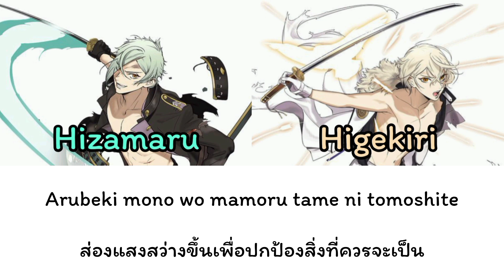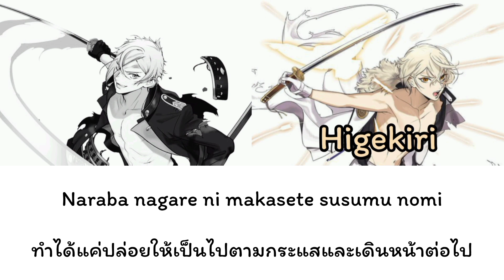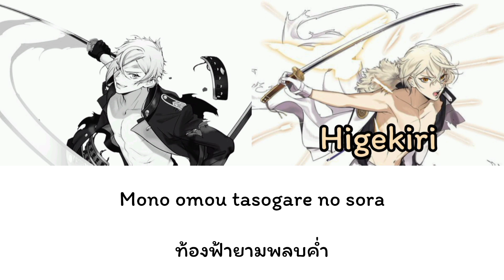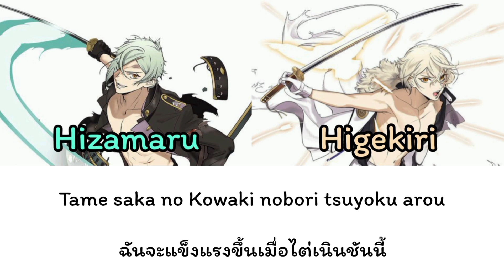天と暦 - Token Ranbu [ซับไทย]